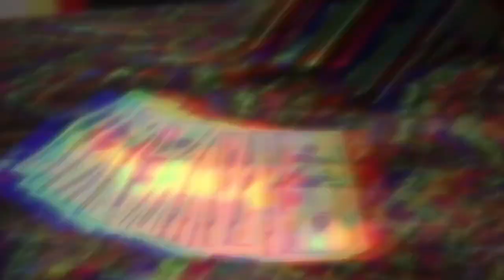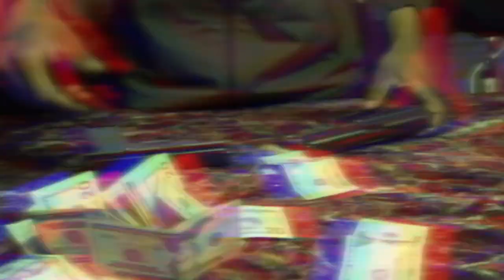Kolo - Commas[Official Music Video]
Kolo - Commas

F.O.H.B ALBUM OUT NOW!

B.A.M 2 Album in Progress!

for more official content from Kolo

The Official YouTube channel of Charlotte, nc Indy Artist Kolo.